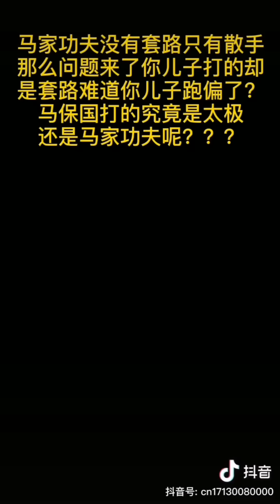抖音全网揭露马保国，搜出马保国儿子马晓阳练功教学视频，功夫不输老子，能否替父报仇雪耻，拭目以待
成为此频道的会员即可获享以下福利：
Become a member of and enjoy the following benefits ：

Tai Chi is a valuable asset worth exploring and possessing, regardless of age or gender!
Master Chang, indulging in studying and practicing Taichi Kungfu more than 35 years, especially in Great Master Yang Lu-Chan 's forms and Wang Songyue's theories. As an intelligent Taichi cultivator, he can explain the spirit of Taichi in Physics、   Taoism Philosophy, and in anatomy very well, due to his bachelor's degree in civil construction engineering. At the same time, he has achieved unbelievable Kungfu skills  Want to learn real Taichi Kung fu from him?
老师八十年代末就读于山东大学，因为体弱多病，本着锻炼身体，提高体质以及对神秘太极拳的憧憬，开始选修太极拳课程。至今从事杨露禅、王宗岳太极理论与实践研究35年。长期的刻苦习练经验，浏览阅读了大量的太极拳文献及视频资料，接触过全国无数太极拳的爱好者，历经千辛万苦才对太极拳有了一点初步的认识。剖析太极功夫现状，探讨太极功夫真相，分享练拳心得及技巧。太极拳是无论男女老幼都值得探究拥有的宝贵财富！关注禅宗太极频道，教你怎样学好太极拳，练出太极真功夫！